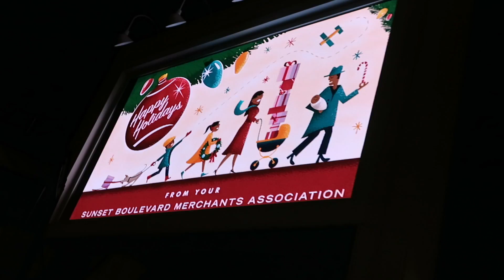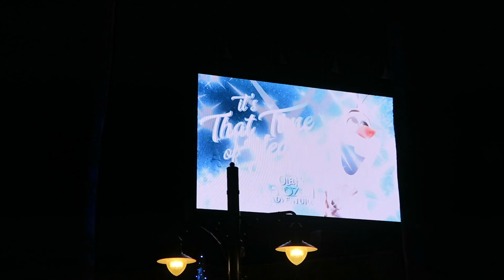NEW Sunset Seasons Greetings - Disney's Hollywood Studios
Sunset Seasons Greetings is four mini shows at Disney's Hollywood Studios, part of their Flurry of Fun Holiday Event.  The shows feature projection mapping on the Hollywood Tower Hotel, animated digital screens, and lighting effects down Sunset Blvd.